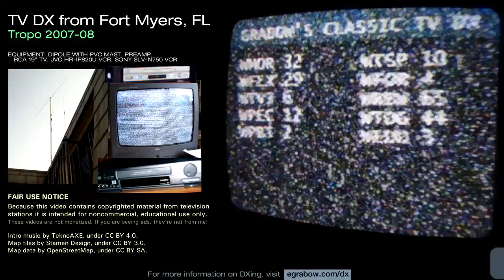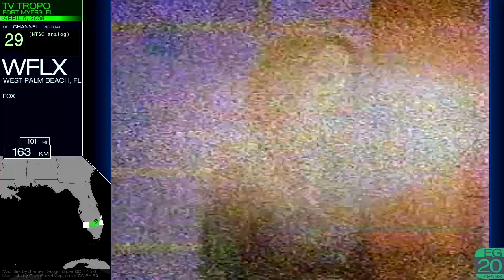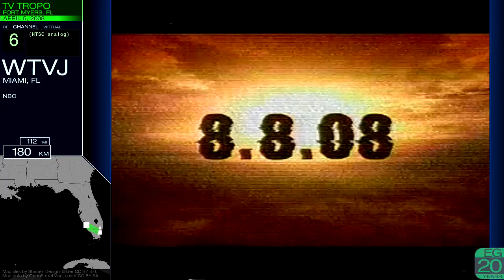TV DX from Fort Myers, FL (Tropo 2008)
These are my off-air recordings from the 2008 tropo season. They are posted here for nonprofit educational purposes only.

Stations included: WMOR, WFLX, WTVJ, WPEC, WPBT, WTSP, WFOR, WPTV, WRBW, WTOG, WEDU, WMBB, WFSG, WSVN, WSFL, WDLP-CA, WPLG, WPTV

Note that the maps point to transmitter sites, which may be different from the city of license shown under the call letters. Clips are sorted by date.

Maps by Wikipedia, under Public Domain.

This video superceded the earlier upload
"TV DX from Fort Myers, FL (Tropo 2005-08)",
posted Dec 16, 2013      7,489 views

Info, Fair Use, Equipment Used: (0:00)
WMOR 32: (0:10)
WFLX 29: (0:52)
WTVJ 6: (2:03)
WPEC 12: (2:40)
WPBT 2: (3:16)
WTSP 10: (3:40)
WFOR 4: (4:48)
WPTV 5: (5:21)
WRBW 65: (5:44)
WTOG 44: (6:45)
WEDU 3: (7:36)
WMBB 13: (8:28)
WFSG 56: (9:40)
WSVN 7: (10:13)
WPTV 5: (11:07)
WTVJ 6: (11:36)

WSVN 7: (11:57)
WSFL 39: (12:51)
WDLP-CA 21: (13:05)
WPLG 10: (13:48)
WPTV 5: (14:04)
Fin: (16:06)